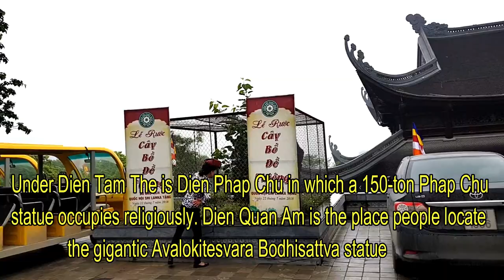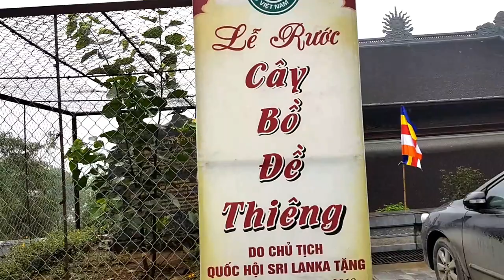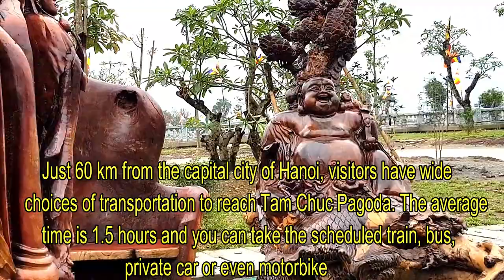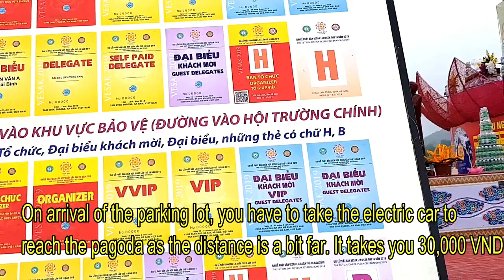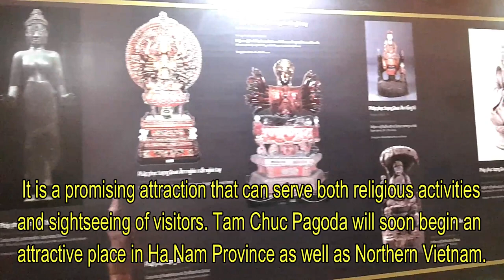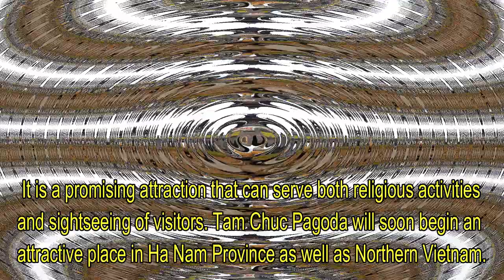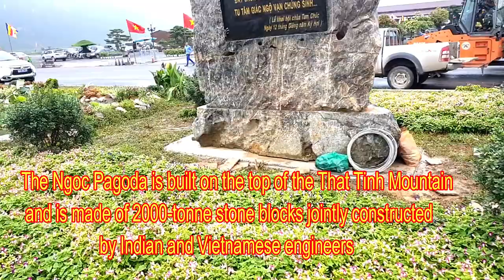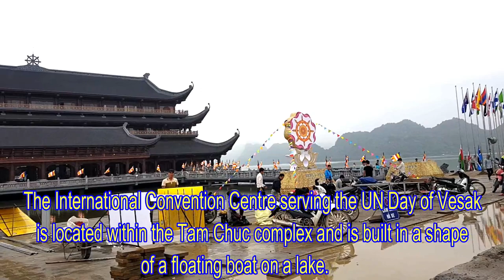TAM CHUC PAGODA READY FOR UN DAY OF VESAK ĐẠI LỄ PHẬT ĐẢN LIÊN HỢP QUỐC VESAK 2019